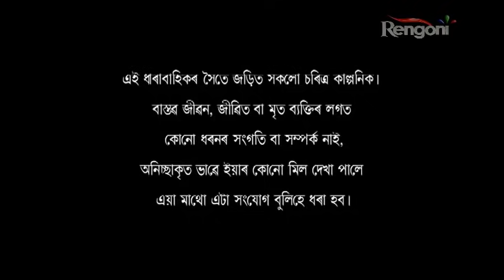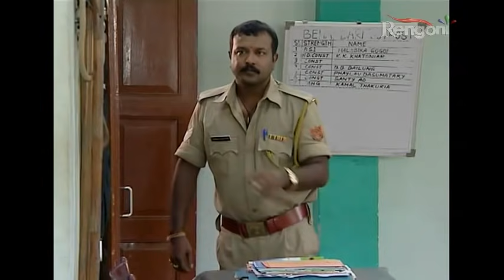Beharbari Outpost Ep 707 Prt 1